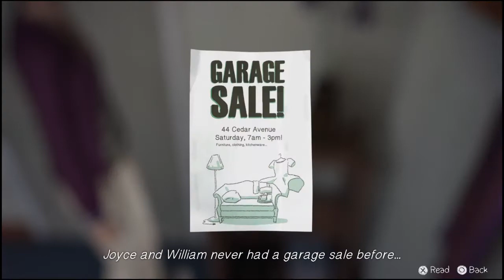Life Is Strange part 21